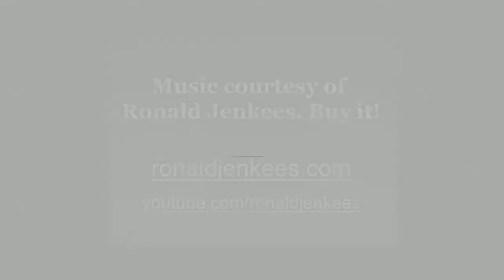When Graphic Artists Get Bored - Zeppelins and Blimps 3 [Worth1000]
Worth1000.com hosts amazing daily art contests around photo-editing, photography, illustration and more! All images used in this video were made by amateur artists for the Zeppelins and Blimps 3 contest hosted at Worth1000.com!

CONTEST: Zeppelins and Blimps 3
DESCRIPTION: Magnificent airships.

FULL LIST OF ENTRIES FEATURED